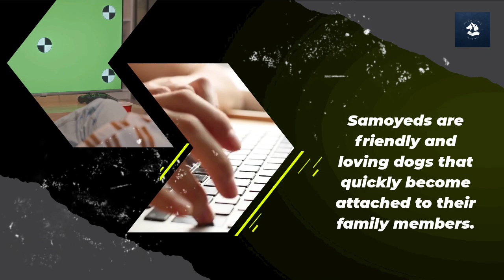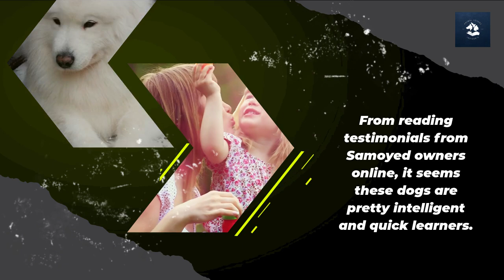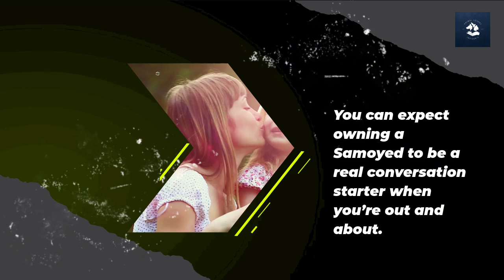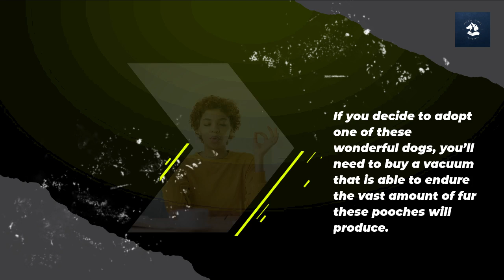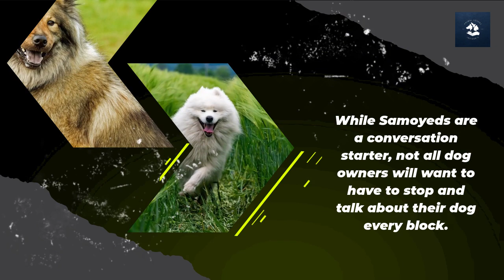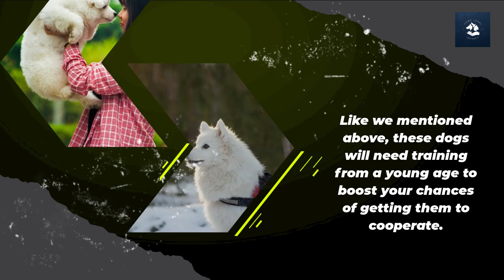Samoyed: The Pros & Cons of Owning One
◄ لاتنسي الإعجاب بالفيديو (👍).

All submitted videos were recorded by the owner of this channel. The use or copy of these videos is NOT allowed and will be punished.

A strong working breed, the Samoyed is known to perform many duties for the Samoyede people in northwestern Siberia, including pack hiking, hunting game, hauling sledges, herding reindeers, and keeping their owners warm at night by sleeping on top of them. This breed isn't for everyone, however. They need someone who is able to provide them with their needs. If you're wondering if this is the right dog breed for you, make sure to watch until the end because for today, we'll talk about the pros and cons of adding a Samoyed to your home!

Samoyeds are known for their "Sammy smile," which is a slightly upturned corner on the side of their mouth. This makes them look like they are naturally smiling. A jolly, good-natured dog, Samoyed is very loving, gentle, and loyal towards its family. With a strong working drive, Samoyeds can be independent at times. But with their high levels of intelligence, these dogs can learn tricks and commands in no time. Later on, we'll get to know more about this breed.

Hello there, and welcome to Animal Insider! As mentioned earlier, for today's video, we'll talk about the pros and cons of owning a Samoyed. So, without further ado, let's begin!